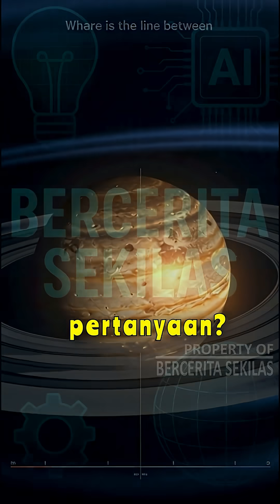Planet Pengembara Cha 1107‑7626: Pertumbuhan Tercepat di Alam Semesta!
Pernahkah kamu mendengar planet pengembara? Cha 1107‑7626 adalah planet tanpa bintang yang sedang melahap gas dan debu. Pengamatan terbaru menggunakan VLT ESO dan JWST mengungkapkan bahwa planet dengan massa 5–10 Jupiter ini tumbuh enam miliar ton setiap detik. Fenomena ini delapan kali lebih kuat dari ledakan akresi sebelumnya dan membuat para ilmuwan mempertanyakan batas antara planet dan bintang. Video ini akan menjelaskan bagaimana medan magnet mengalirkan materi ke planet dan mengapa Cha 1107‑7626 menjadi sorotan dunia.